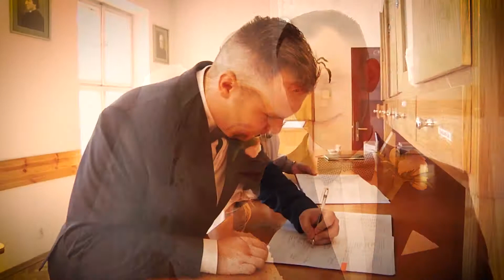Ewelina i Łukasz 16.06.2017 przed Kościołem